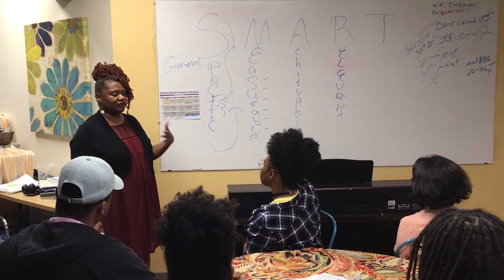The CreativeWorks Experience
CreativeWorks is a vocational training program, in theater production and digital media, that prepares youth and young adults to secure employment and prepare for higher education.

The CreativeWorks Virtual Programming begins in a few weeks and our team is seeking participants for the daytime cohort!

The daytime cohort will meet on Tuesdays, Wednesdays, and Thursdays from 12 pm - 3 pm.

If you are seeking a paid workforce development program that provides training in digital media, music production, theater tech, essential life skills, storytelling, college readiness, and much more, register today